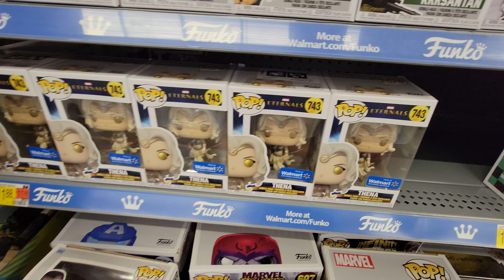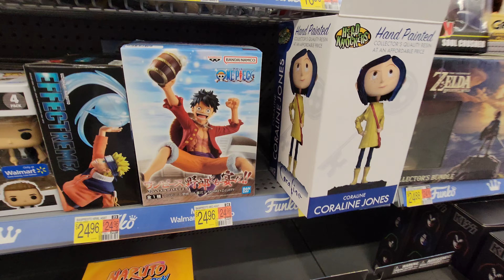Collectibles at Walmart - Nov. 2023 collectibles walmart november #2023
Collectibles at Walmart - Nov. 2023